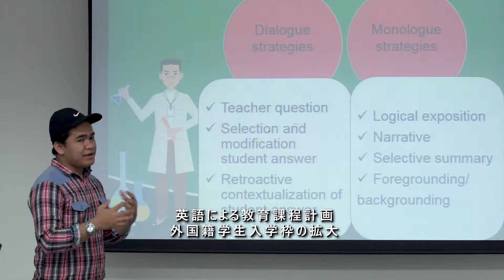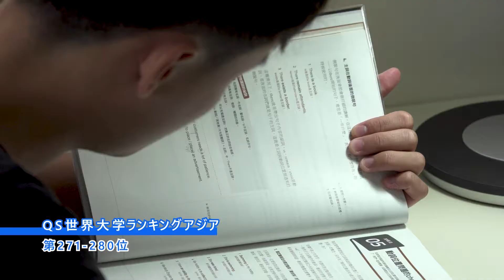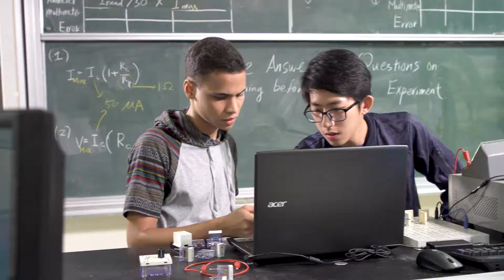National Dong Hwa University (日本語)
National Dong Hwa University
International Recruitment and Admissions